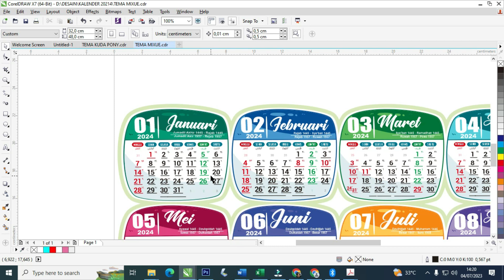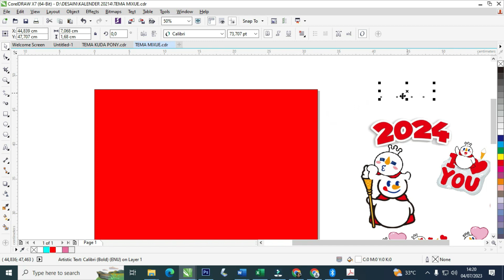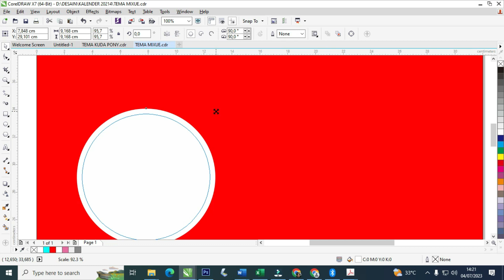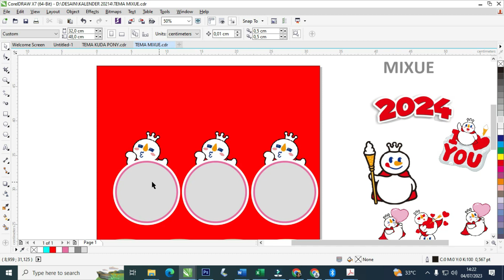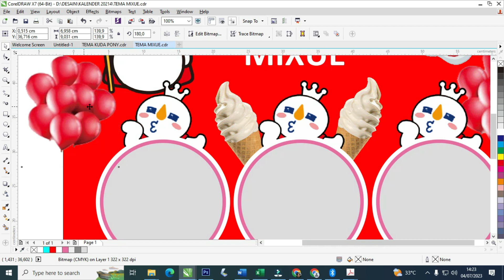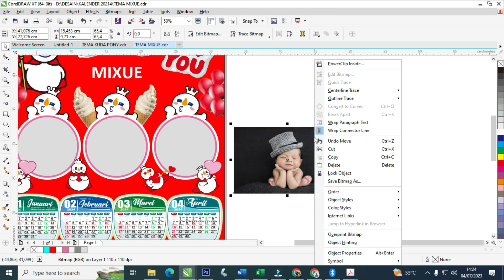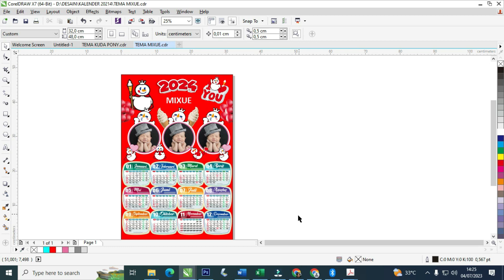CARA MEMBUAT TEMPLATE KALENDER POSTER UNIK TAHUN 2024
pada kesempatan ini saya hanya mempraktekan bagaimana cara membuat / mendesain kalender poster unik tahun 2024..